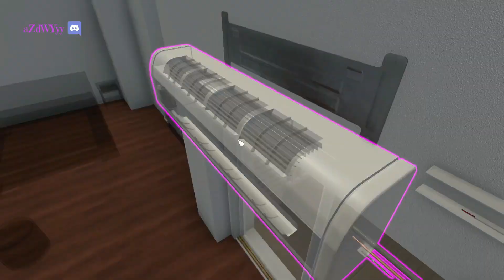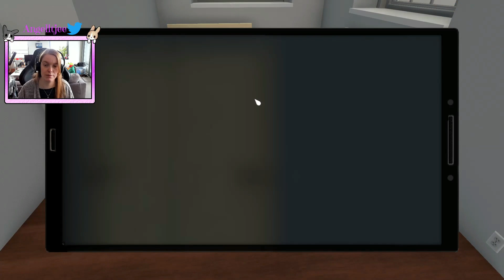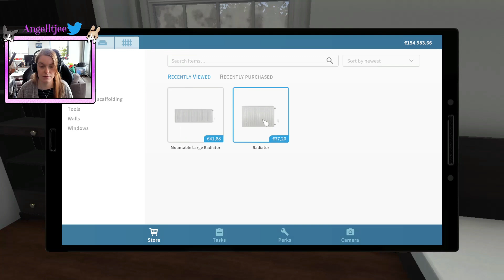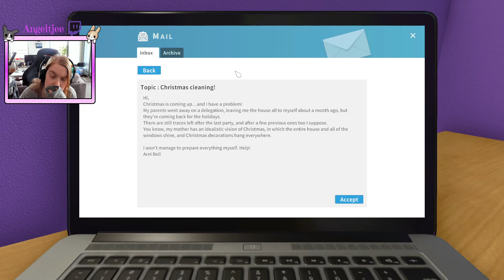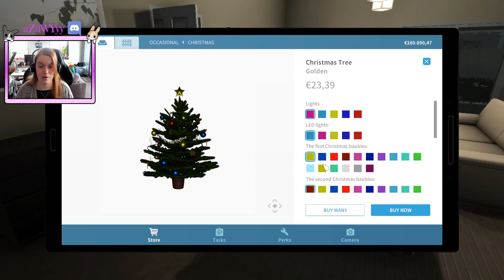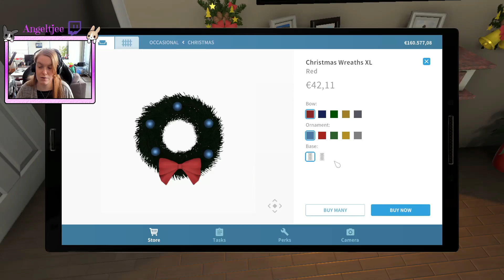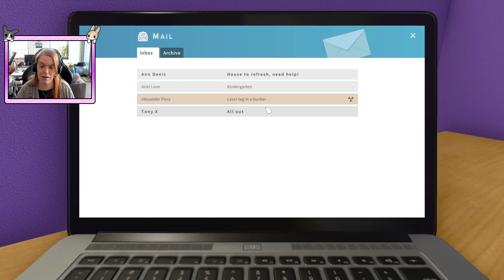Seems we're celebrating Christmas early